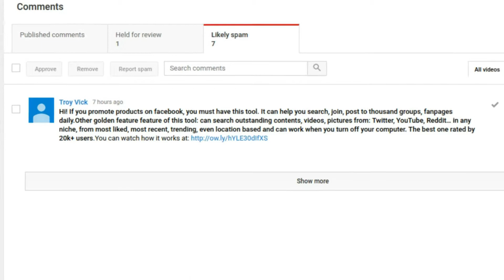Troy Vick - Spams and Scams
While it may not be a scam, it's certainly spam, and a tool to spam others.  Don't do it!